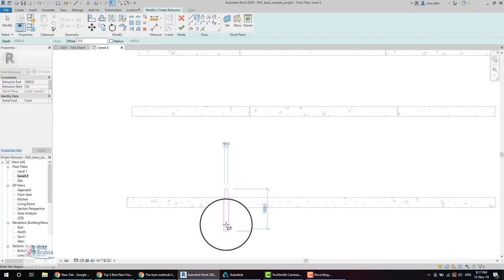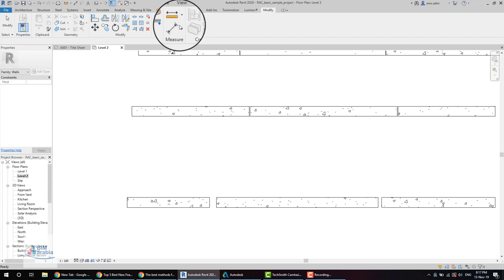REVIT PRECAST PANELS shopdrawing ريفيت شوب درونج